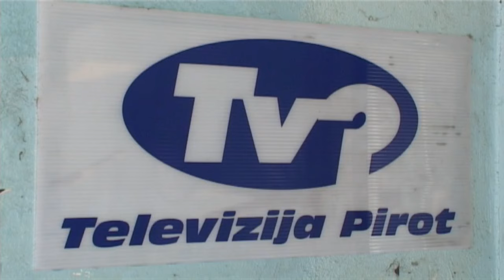TV PIROT SLAVI 24. ROĐENDAN